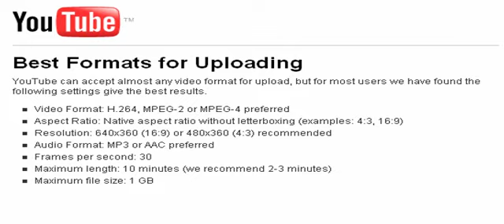YouTube Setings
youtube told me this we go way back